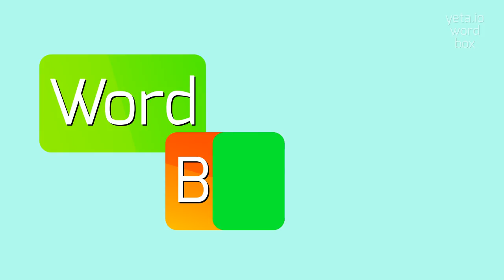How to say "mazzo"! (High Quality Voices)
Watch in this video how to say and pronounce "mazzo"!